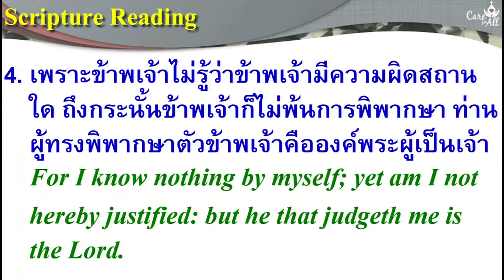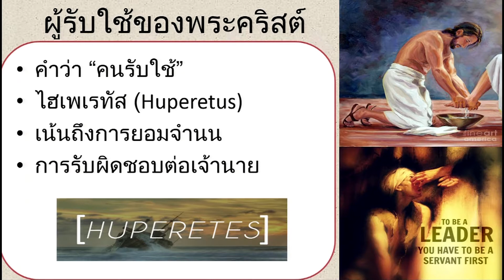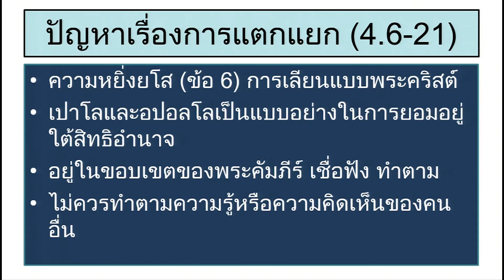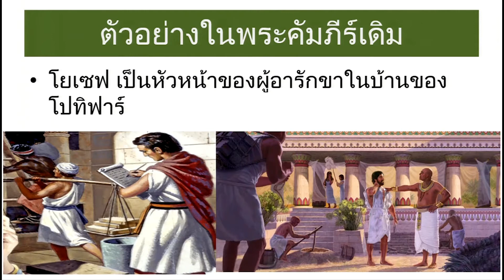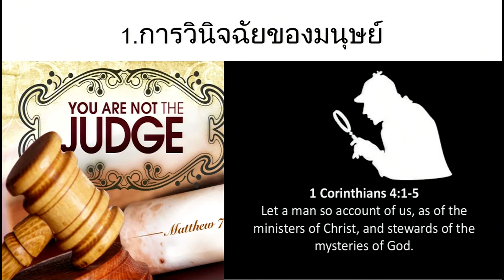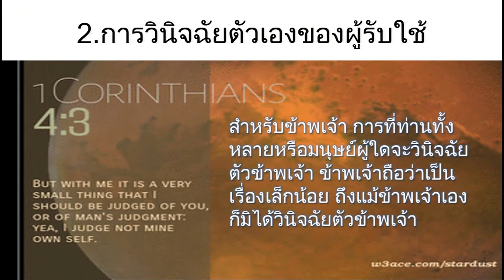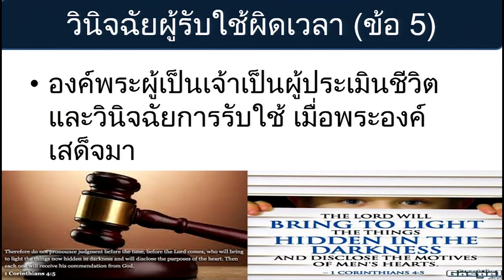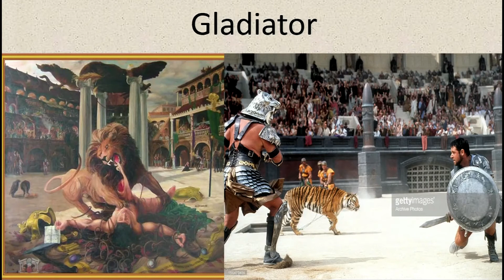เทศนา ภาคเช้า 2017-03-19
เทศนาประจำนมัสการภาคเช้า 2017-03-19
"ผู้อารักขาของพระเจ้า"
1 โครินธ์ 4:1-9

credit: BBC One - Flying fish hunt - The Hunt: Episode 4 preview